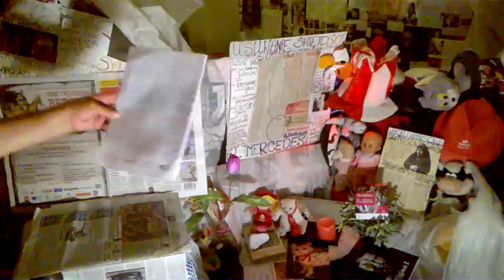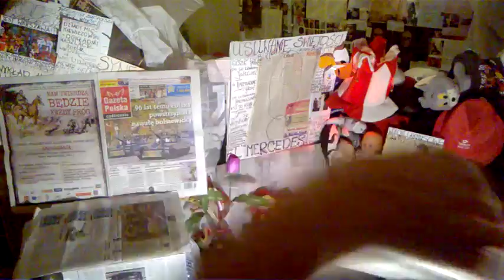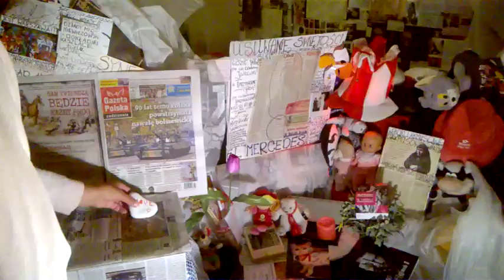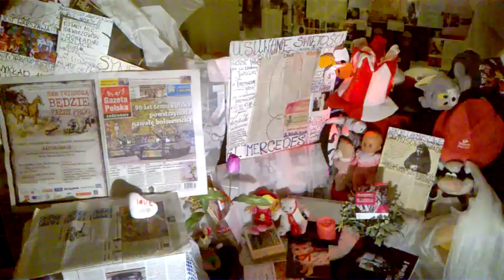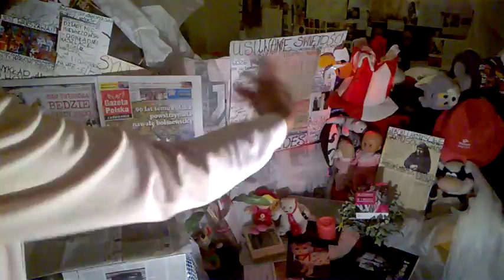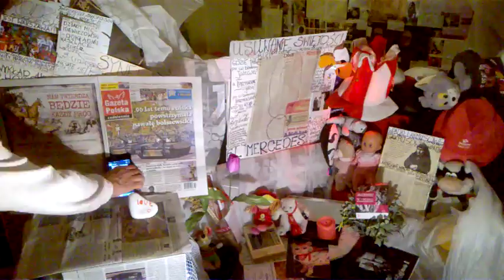DAMY RADĘ,GDY MAZUR ZA DORADZANIE NA STRONĘ PEPICZKÓW PRZEPĘDZIMY I PO LICHWIE!!!